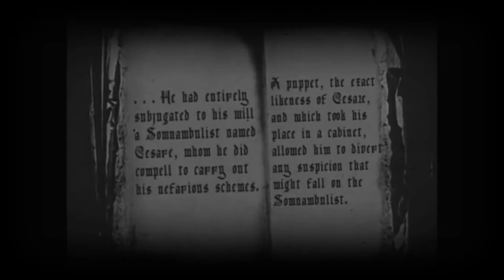Somnambulist - Cemetery Siren Demo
I added more to this song so I've reuploaded the new version, enjoy!

Somnambulist home demo
Written and recorded by Nyx Linnae of Cemetery Siren
Featuring Lilly E. Gray on guitar solo
Video from Das Cabinet des Dr. Caligari

Stay up to date and get access to photos, lyrics, interviews and more at cemeterysiren.com